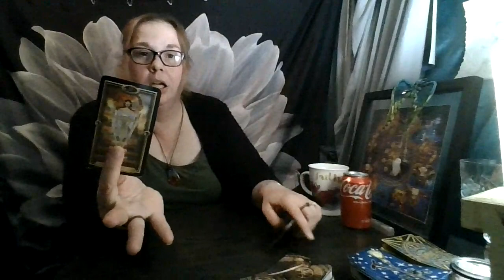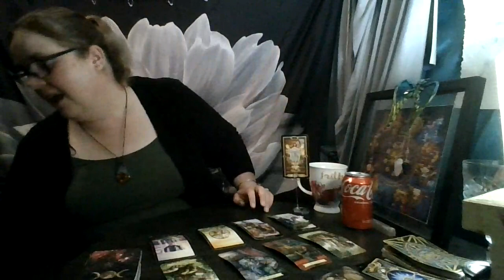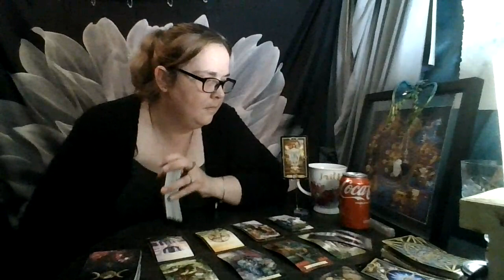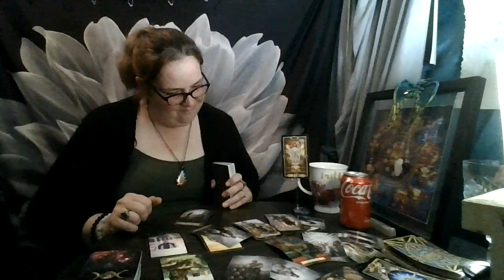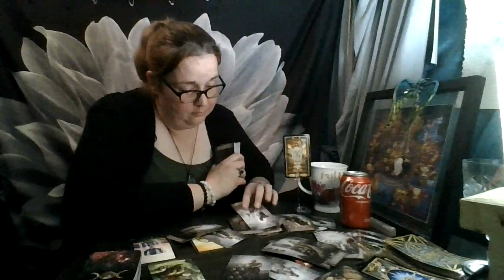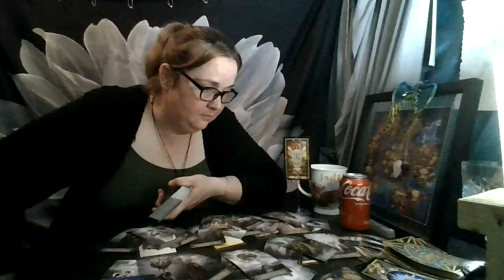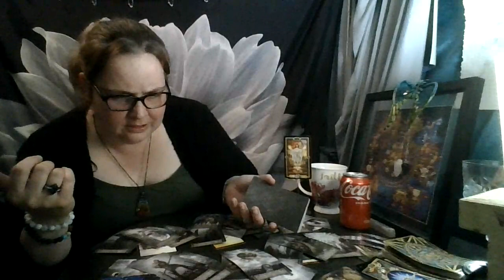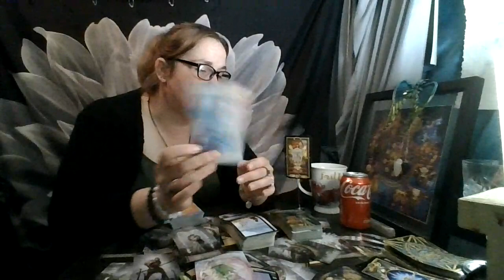Libra August 2021 BONUS ROUND!!!: Lack of Confidence Spoke Volumes....